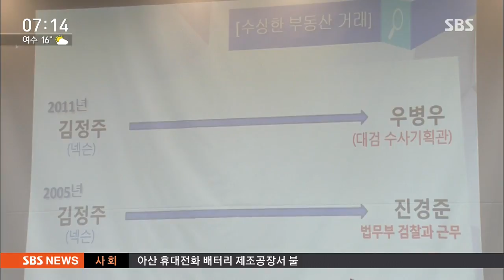"'미르·K스포츠' 수사 의지 있나?" vs "필요하나?" / SBS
대검찰청 국감에선 역시 미르와 K스포츠 재단 의혹이 쟁점이 됐습니다. 야당은 검찰이 수사 의지가 있냐고 물었고, 여당은 수사가 필요한 사안이 맞냐고 반문했습니다.